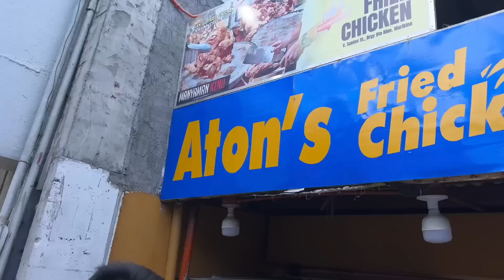Legendary Kanto Style Fried Chicken Sold More Than 400 KG Everyday | Famous Filipino Street Food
Legendary Kanto Style Fried Chicken Sold More Than 400 KG Chicken Everyday | Famous Filipino Street Food

bisaya_studio